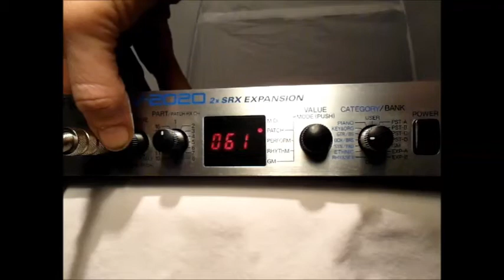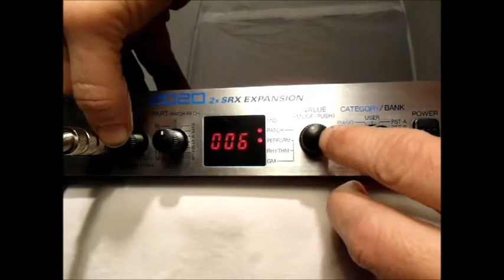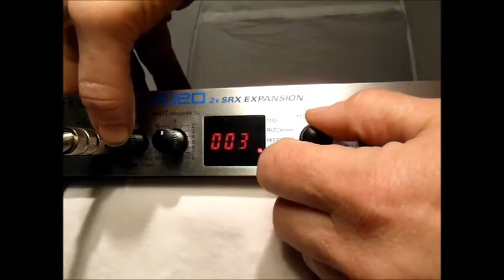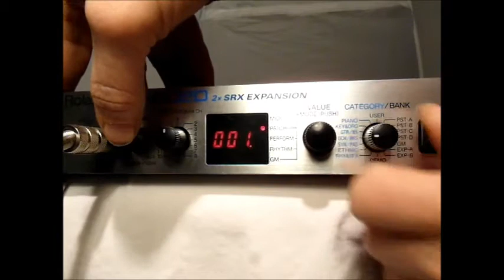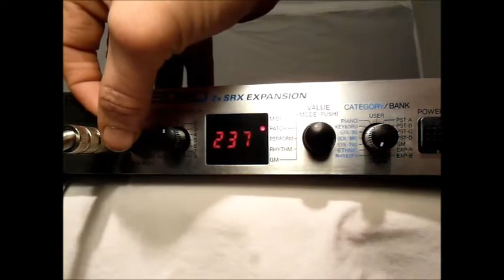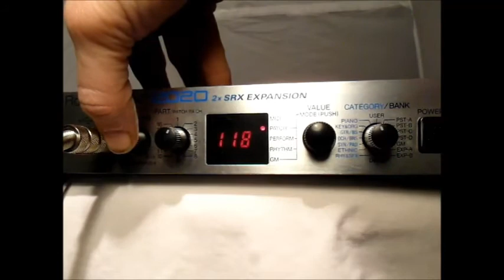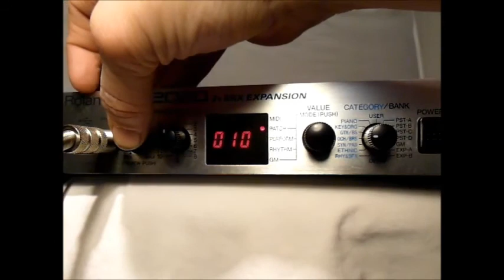Roland XV 2020 2xSRX Expansion *GREAT SOUNDS* (mono)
Roland xv 2020 _ GREAT SOUNDS (mono)
Patches / GM (General MIDI)
Soundmodul / Expander
Produkt Jahr 2003